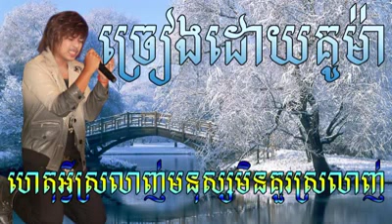Facebook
a nice song in cambodia